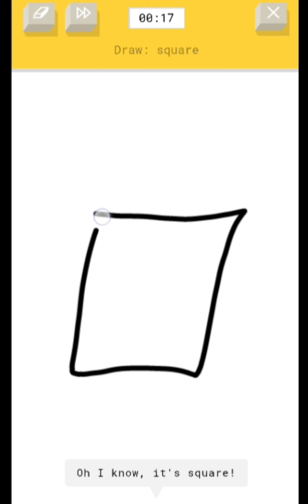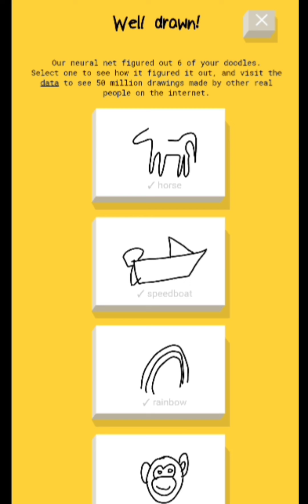You should try quickdraw, it's FUN!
Can a neural network learn to recognize doodling? I tried quick,draw on google. And, it's fun!